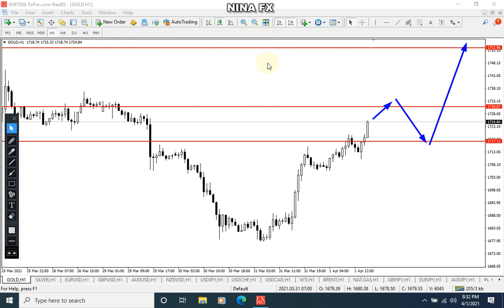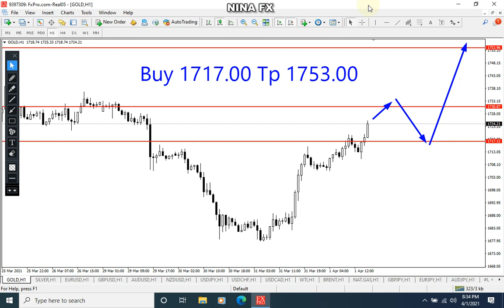Gold Analysis for Friday April 2, 2021 by Nina Fx